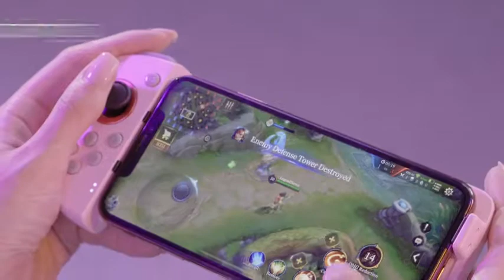GameSir G6s Bluetooth Game Controller for iPhone